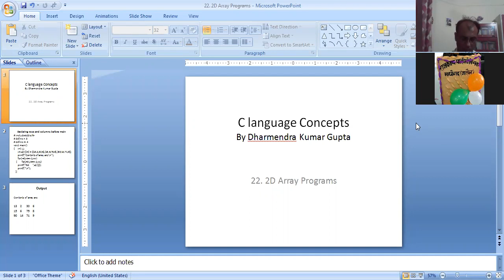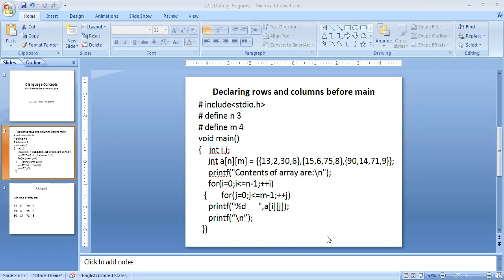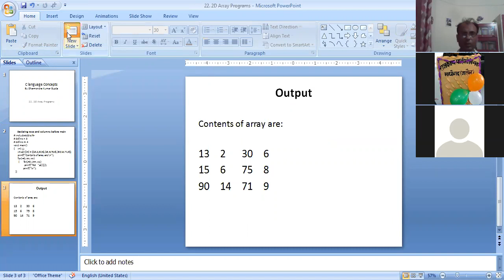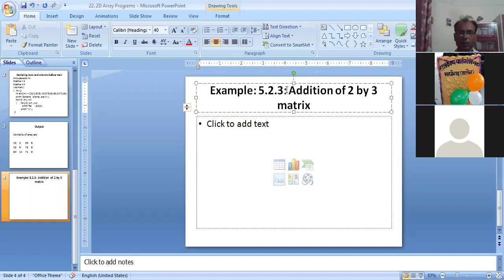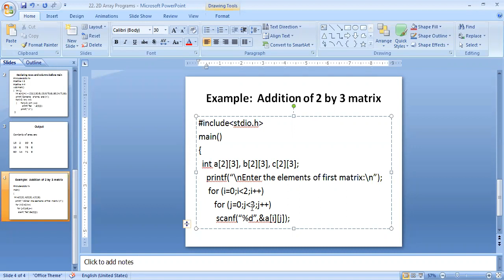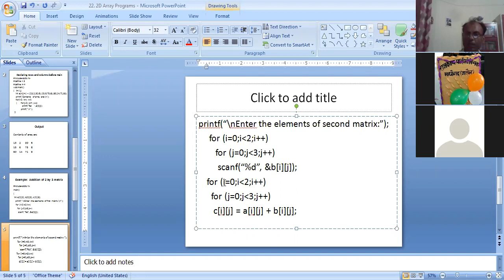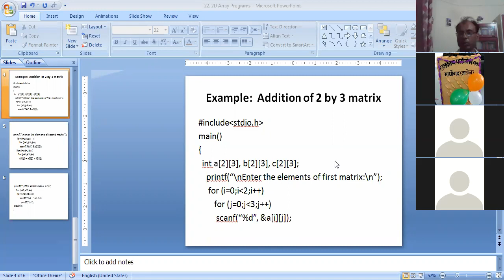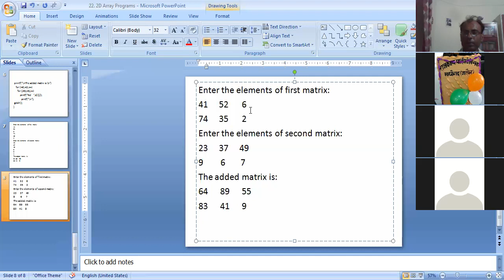C22. 2D Array Programs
Addition of two matrix of any size.